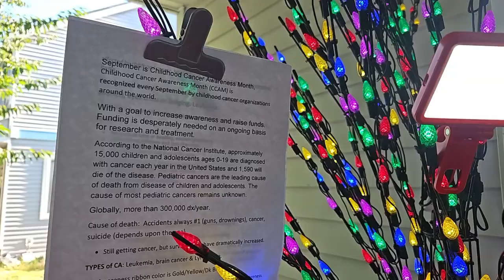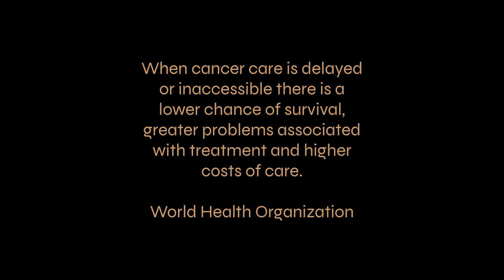Childhood Cancer Awareness Month: How We Can Make a Difference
💛 September is Childhood Cancer Awareness Month—a time to raise awareness, support families, and honor the bravery of young warriors battling childhood cancer. We can all make a difference! In this video, let's discuss the importance of awareness, having hope at the progress, and knowing the important symptoms.

CAR T Cells: Engineering Immune Cells to Treat Cancer

Photo of child in hospital by National Cancer Institute on Unsplash